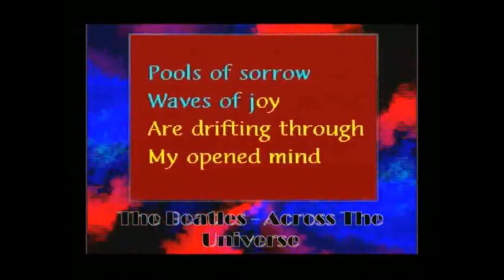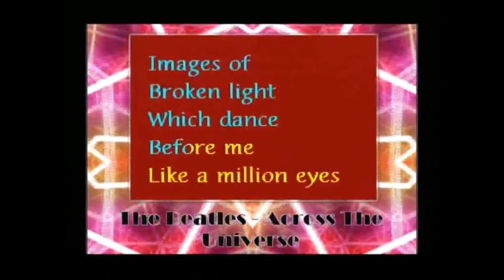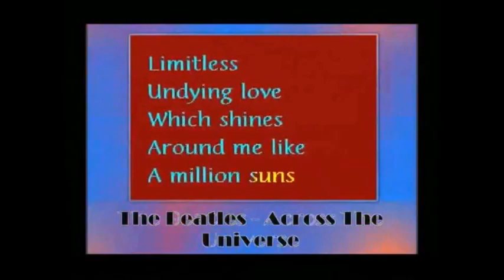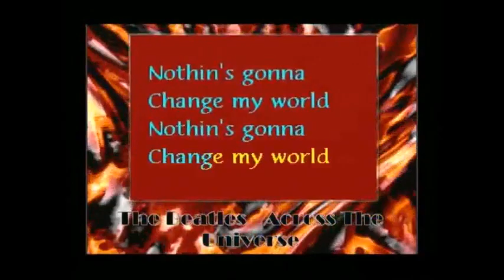BEATLES ACROSS DE UNIVERSE by Salvador Arguell